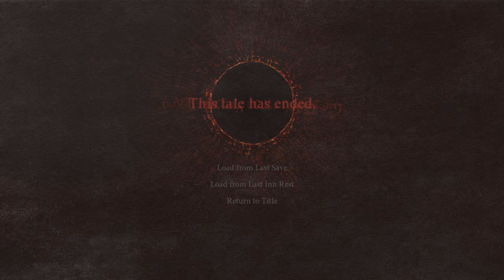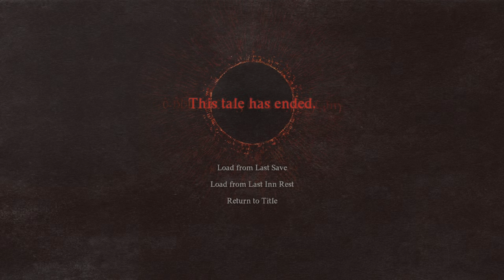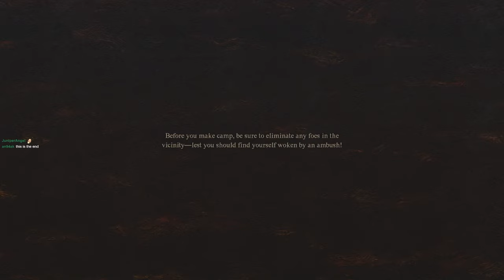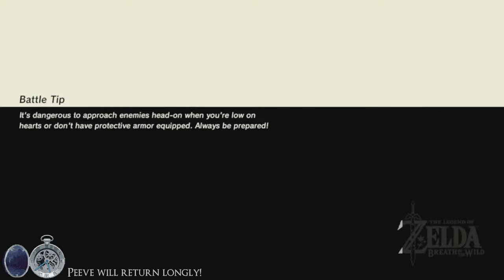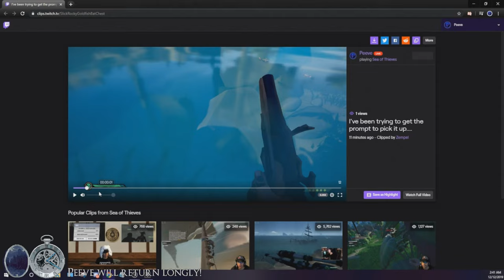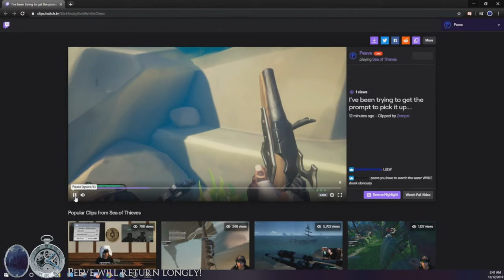Dragon's Dogma 2 - First Playthrough | Single Pawn | No Fast Travel